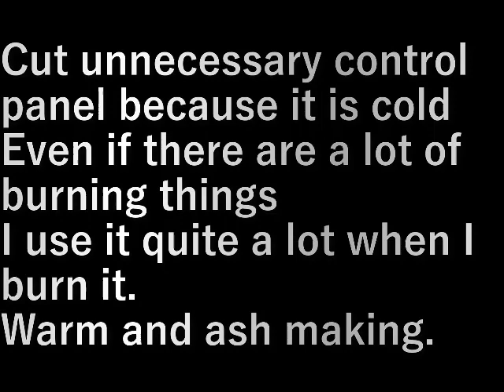焚き物つくり Make something to burn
寒いので不要なコンパネを切り
焚き物を作ります。

焚き物はたくさんあっても
燃やすと結構使う。

暖と灰作り。

Cut unnecessary control panel because it is cold
Even if there are a lot of burning things
I use it quite a lot when I burn it.

Warm and ash making.

設備屋の適当田舎暮らし